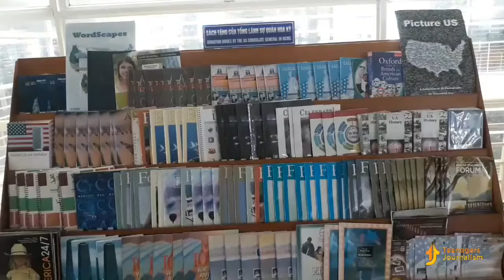Thư viện trường Đại Học An Giang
Thư viện là nơi yên tĩnh thích hợp cho chúng ta tìm đến để học tập, trao đổi thông tin và tiếp thu được nhiều kiến thức bổ ích từ những cuốn sách mà ta đọc.